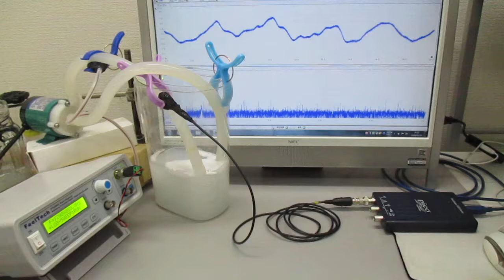ナノレベルの超音波攪拌（乳化・分散・粉砕）技術 Ultrasonic-labo